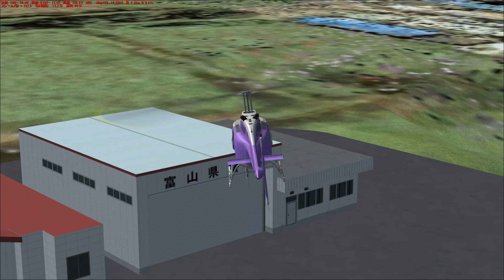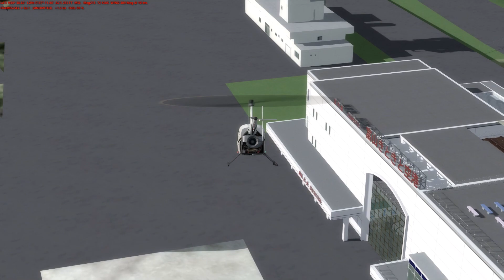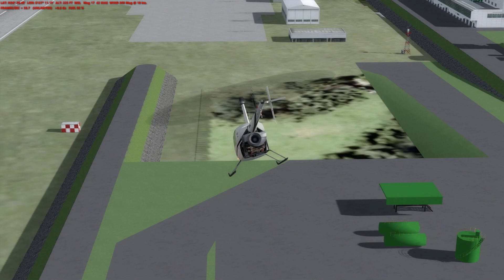FSX用シーナリー第4弾 製作状況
FSXシーナリーの第4弾は富山空港です。
現在の製作状況の動画です。
まだ作らないといけない箇所がいろいろと残っていますので、もうしばらく時間がかかるかと思います。